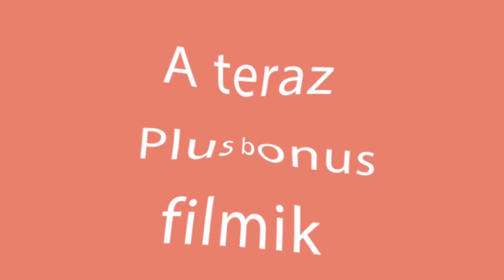Mini-eklery z 7 składników, które już są w twojej lodówce!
Ciasto:
jajka - 6 sztuk
DO NAGRZANEGO DO 180°C PIEKARNIKA / 20 MINUT
Krem:
mleko - 500 ml
żółtka - 4 sztuki
cukier - 100 g
cukier waniliowy - 20 g
masło - 100 g
skrobia kukurydziana - 50 g